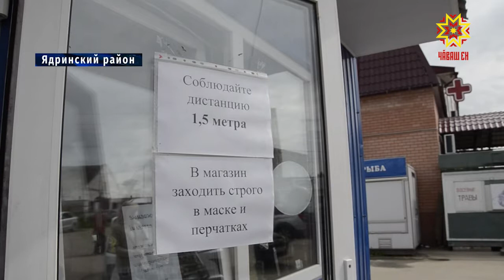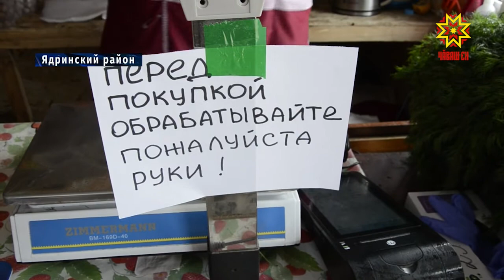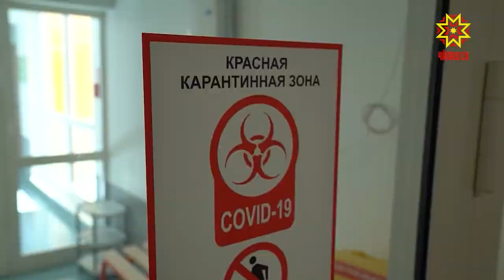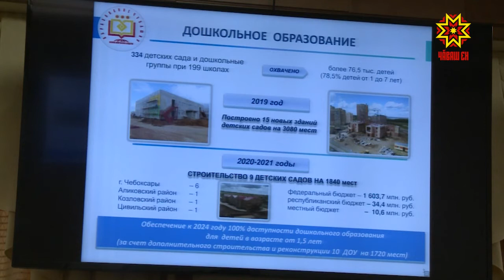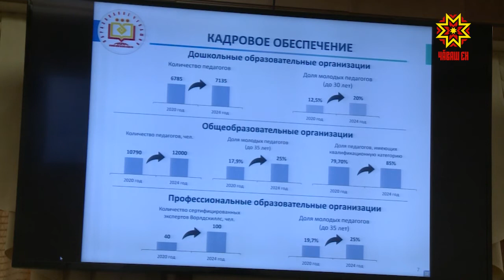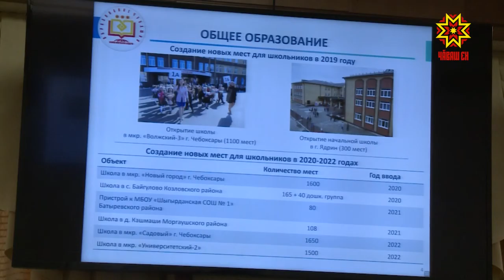Республика 26.05.2020 на русском языке. Вечерний выпуск